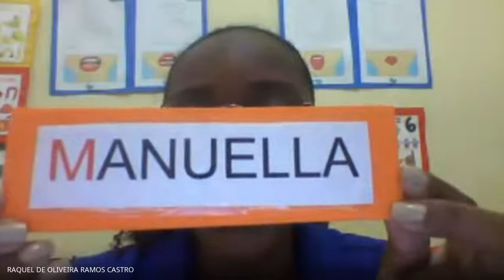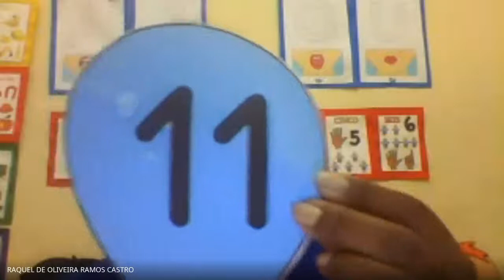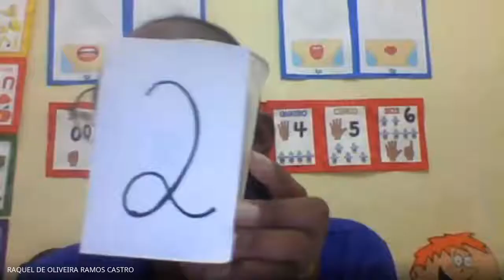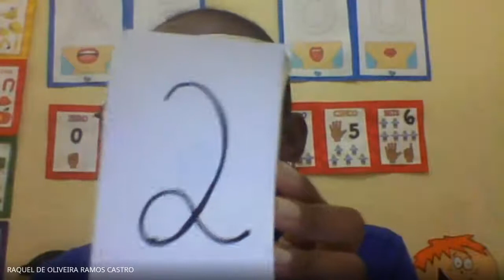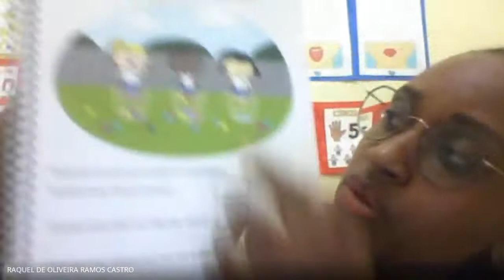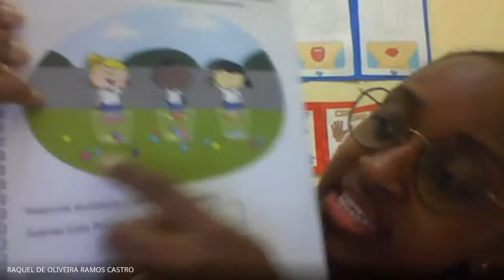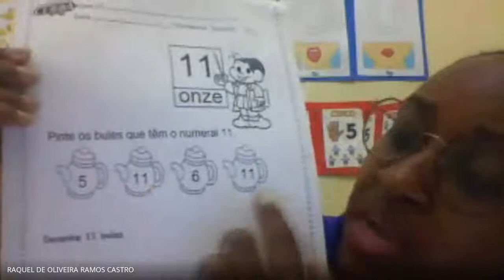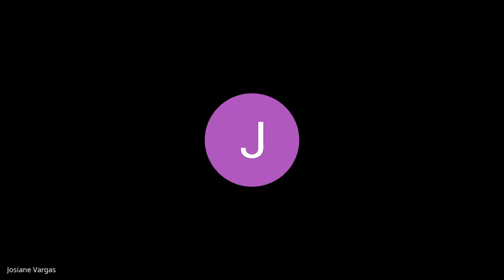Aula - Pré 1 Tarde 08/06